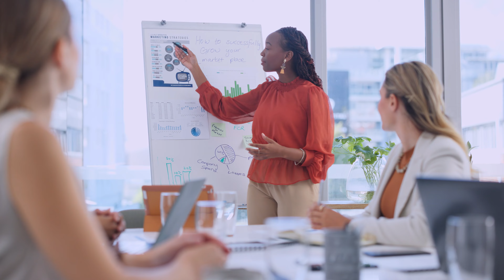Planning for an M&A Integration? Start Here.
🔺3 Common Integration Missteps🔺
Misaligned goals and clashing cultures aren’t just internal issues — they ripple outward, affecting customers, partners, and your bottom line.

• 83% of mergers don’t increase returns due to strategy misalignment
• 50% of mergers fail due to cultural conflicts that kill productivity
• 5-10% of your customers will leave due to integration issues

🔺 Download the White Paper: Smooth Integration Success Strategies 🔺
Turn integration challenges into victories. Learn how to align teams, satisfy customers, and enhance partnerships for sustained revenue growth.

💬 Join the Conversation:
Do you have any thoughts or experiences related to transforming business operations? Share your comments below, and let’s discuss them!